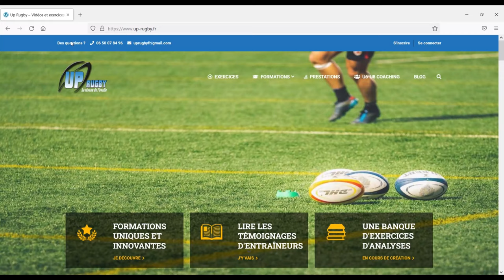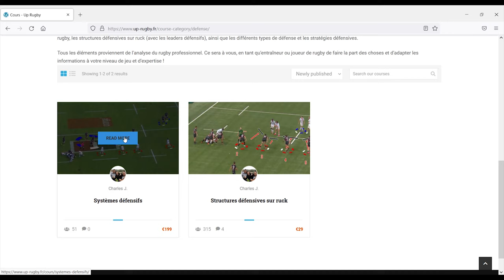LES SYSTEMES DÉFENSIFS AU RUGBY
Les équipes de rugby professionnels utilisent toutes plusieurs systèmes défensifs pour forcer l'attaque à se séparer du ballon.

Dans cette vidéo de présentation de la formation sur les différents systèmes défensifs, vous trouverez des réflexions sur la défense.

Si vous avez des questions n'hésitez pas à aller sur mon site internet ou à me contacter directement !